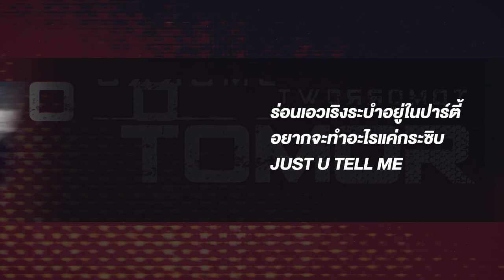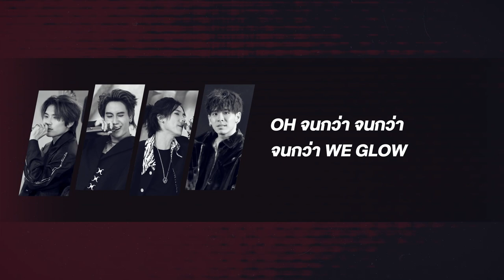TOMORROW "Not Today" (Official Audio)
Tomorrow's debut single "Not Today" is out!

Pop I Bew l GemC l Baddie